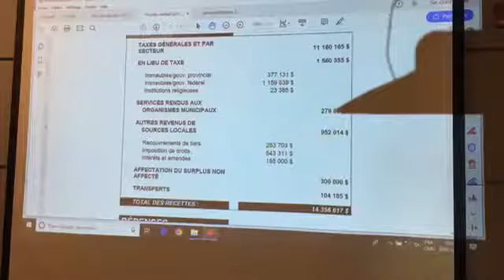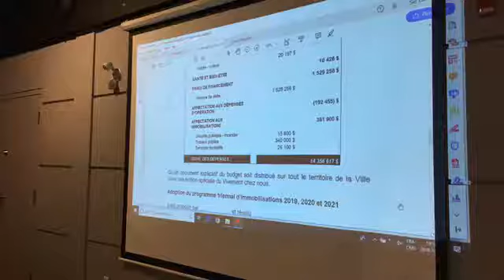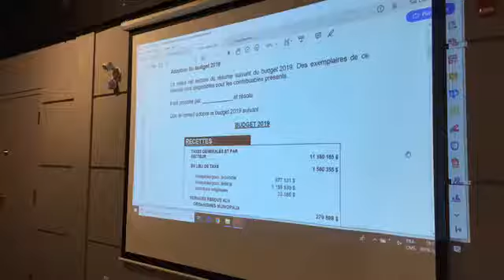Séance extraordinaire du 17 décembre 2018 Budget